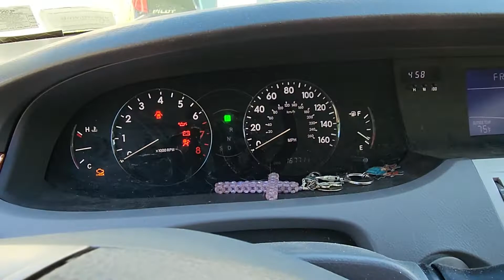2005 Toyota Avalon XLS-Startup after 1 year ownership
it has 167k miles. Never did had any chance to do a tour for updates. So yea this is my 2nd sister's 2nd car after her 2002 Camry just got totaled last year. It's still alive! No accident.